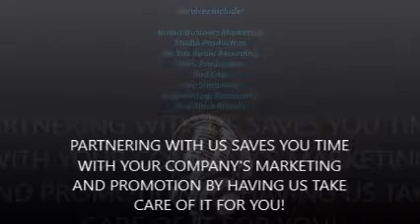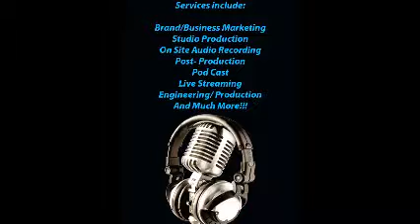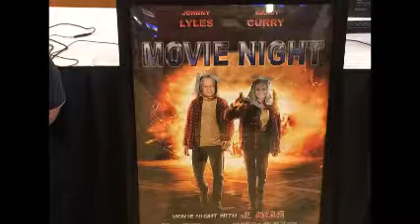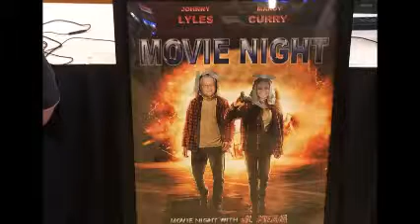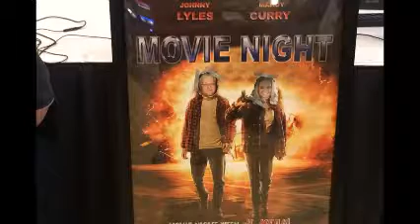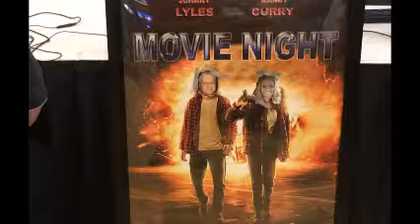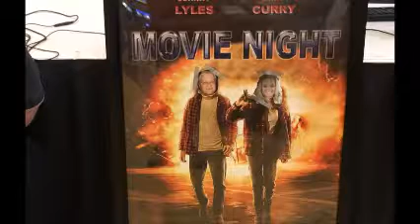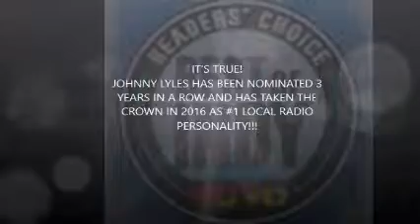The Magnificent 7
JL Media Today!!!

Movie Night with JL Media Today

The 1870's, corrupt industrialist Bartholomew Bogue (Peter Sarsgaard) besieges the mining town of Rose Creek, and slaughters a group of locals led by Matthew Cullen (Matt Bomer) when they attempt to stand up to him. Matthew's wife, Emma Cullen (Haley Bennett), and her friend, Teddy Q (Luke Grimes), ride to the nearest town in search of someone who can help them and come upon bounty hunter Sam Chisolm (Denzel Washington), who initially declines their proposal until he learns of Bogue's involvement.
Chisolm sets out to recruit a group of gunslingers who can help him, starting with gambler Josh Faraday (Chris Pratt). They are later joined by sharpshooter Goodnight Robicheaux (Ethan Hawke), knife-wielding assassin Billy Rocks (Byung-hun Lee), skilled tracker Jack Horne (Vincent D'Onofrio), Comanche warrior Red Harvest (Martin Sensmeier) and notorious Mexican outlaw Vasquez (Manuel Garcia-Rulfo).
Arriving in Rose Creek, the seven engage in a gunfight with Bogue's enforcer McCann (Cam Gigandet) and his men and drive them away with a warning to leave Rose Creek alone. Surmising that Bogue and his forces will return in a week, the seven and Cullen train the townspeople to defend their home and grow fond of them. Robicheaux, haunted by the horrors of the Civil War and fearing that the locals will be massacred, abandons the group and is replaced by Cullen.
Bogue arrives with his forces and attacks the city, but the bandits are ambushed by the townspeople, leading to a shootout during which Robicheaux rejoins the group, McCann is killed by Vasquez, and Horne is killed by Bogue's Comanche assassin Denali (Jonathan Joss), who is later killed by Red Harvest. Bogue then unveils his secret weapon, a Gatling gun, with which he kills numerous innocents. Realizing they're outgunned, the seven drive the townspeople away and mount their last stand.
Robicheaux and Rocks are killed by a second round of gunfire as Faraday sacrifices himself to destroy the Gatling gun and the rest of Bogue's men. Bogue flees into town, where he is confronted by Chisolm, who reveals that Bogue and his men raped and murdered his mother and sisters during a raid several years earlier. The two engage in a gunfight in which Bogue is disarmed by Chisolm. Bogue is then fatally shot by Cullen while reaching for a hidden gun in his ankle holster.
In the aftermath, Faraday, Robicheaux, Rocks and Horne are buried in town and honored by the people of Rose Creek as heroes, while Chisolm, Vasquez and Red Harvest ride off, with Cullen remarking that their heroism made them legends.
Special thanks to David Banks of Indy Drinking Dead and HeadlineNuz, Brandon Peters of Cult Cinema Cavalcade and Jason Haney of Habitat for Humanity of Hamilton County.